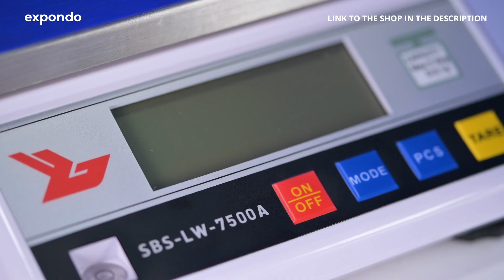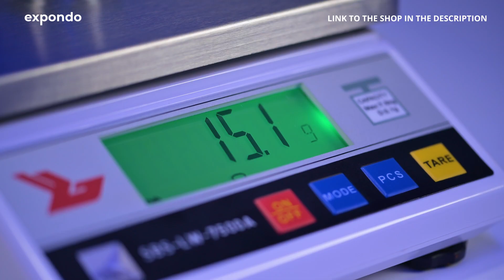Precision Scale Steinberg Systems SBS-LW-7500A | Product presentation 10030049